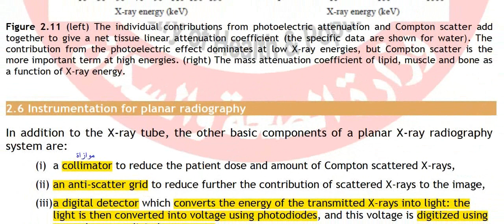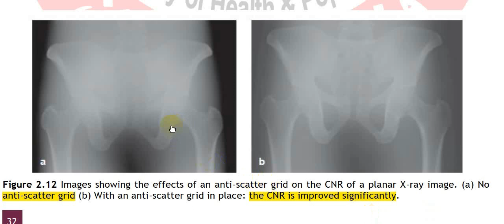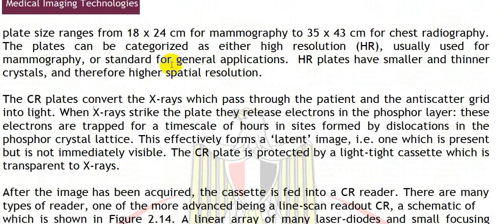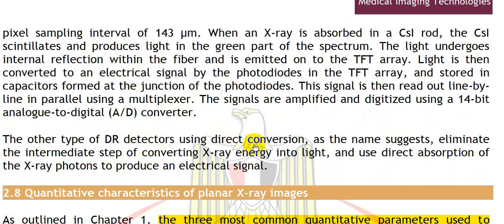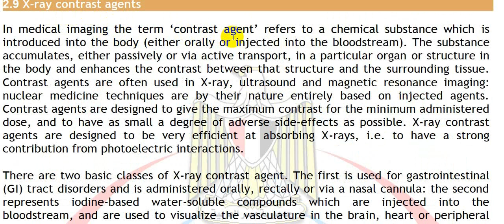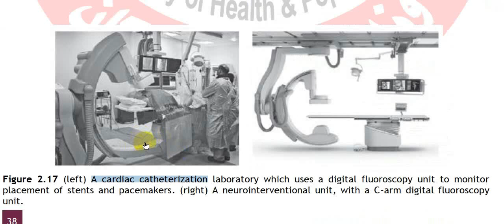Lecture 4 | X-Ray Planar Radiography || Part 2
Instrumentation of X-ray planar radiography - Specialized X-Rays Techniques